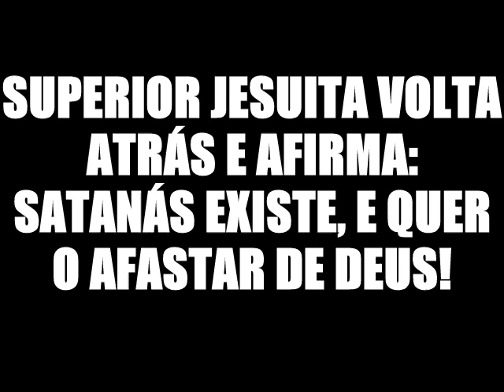Superior Jesuíta afirma que Satanás existe, e quer você distante de Deus!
Após grande polemica, Superior Jesuíta chega a público e afirma crer que satanás existe e quer que nos afastemos de Deus e da Santa Igreja